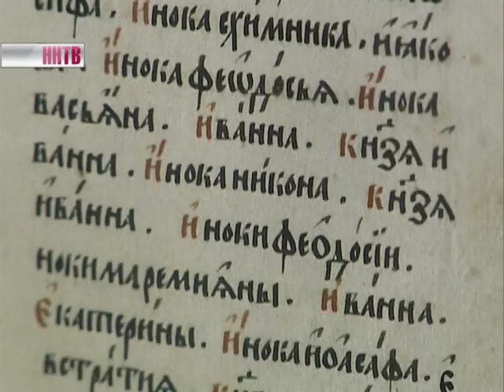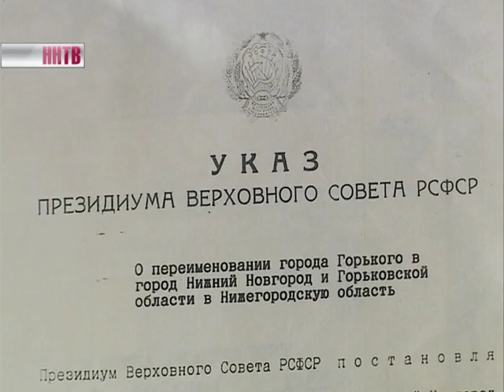Выставка «Нижний Новгород в веках. К 795-летию основания города»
Выставка открылась в Русском музее фотографии. В экспозиции - фотокопии уникальных документов из фондов государственных архивов области. Таких снимков не найти даже у коллекционеров.